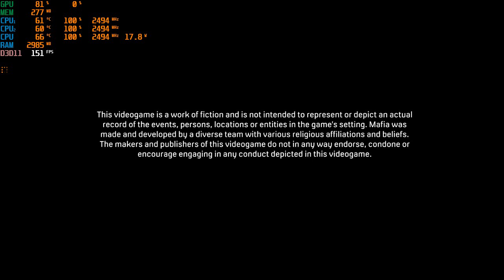Mafia Remake Intel 4000 Test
Cpu: i3-3120m

Ram:4gb

Gpu:Intel hd 4000

Fps:In Game

Status:Unplayable, Crash after first cutscene because sistem overloaded.